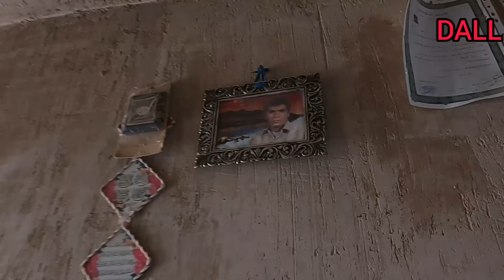With the arrival of autumn and cold, turning on the heaters and bringing grandfather to a warm place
Join us in this very interesting video. In this video, you can see that the severe cold has spread everywhere and the nomadic family must think of a solution to prevent colds. Here you can see that the Dal family takes help from Muhammad and puts a heater in the house to escape the cold. Join us to know the very interesting secrets of the nomads.